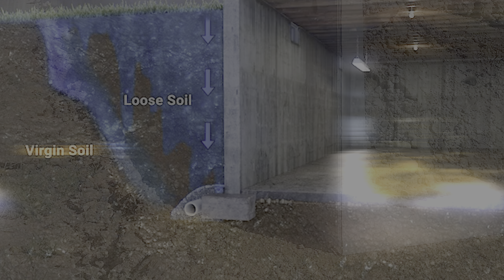How to construct Underground basement floor - explained | Lingesh Ashwin | Architecture Tamil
For Nata online coaching
Architect
Lingesh

Shree Sai Architects
Plan | Elevation | Interior design | construction